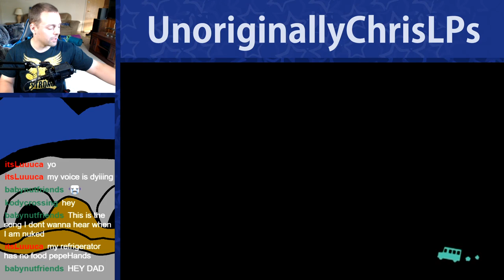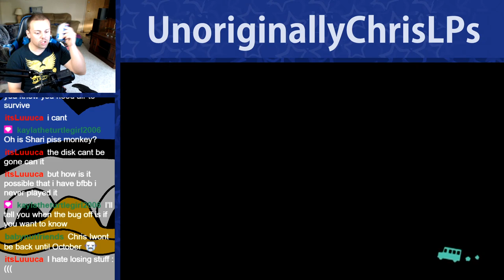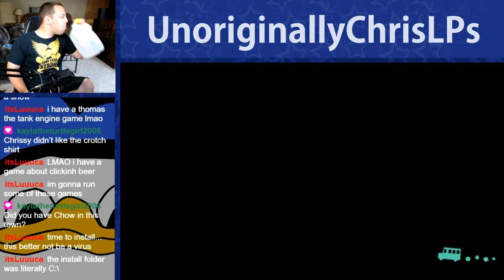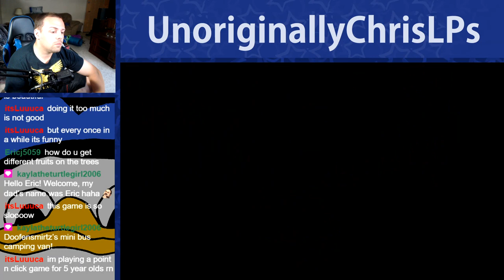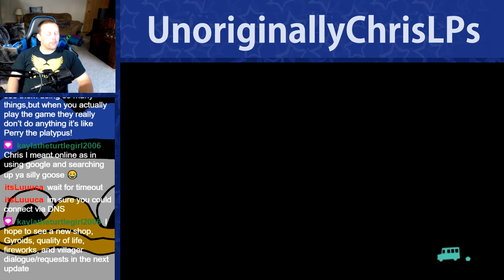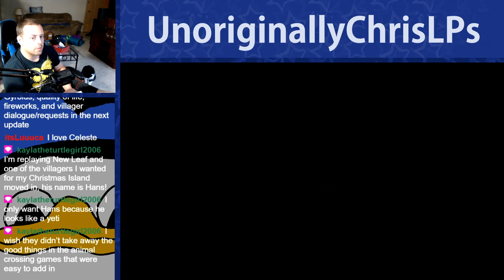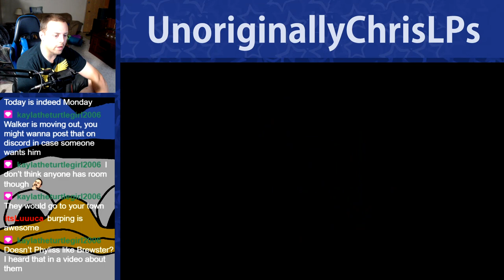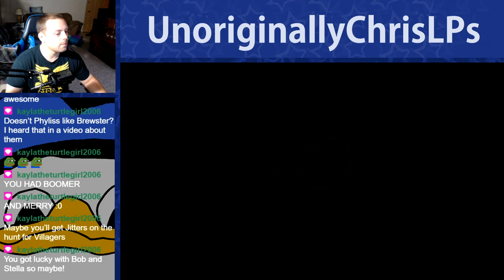Saying Goodbye to Mabum || Part 61 || City Folk